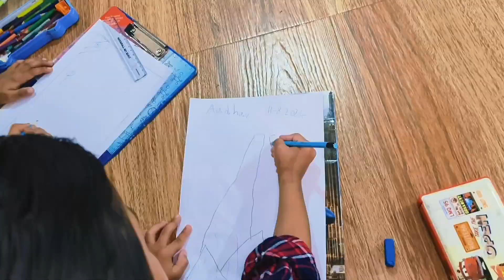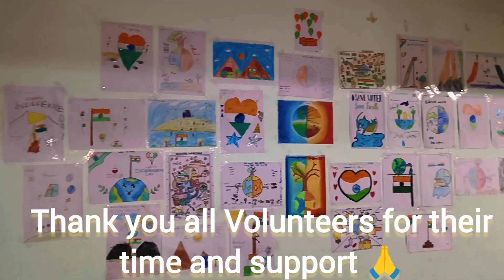Independence Day celebration 🎉| Quiz time | National Anthem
Independence day drawing activity